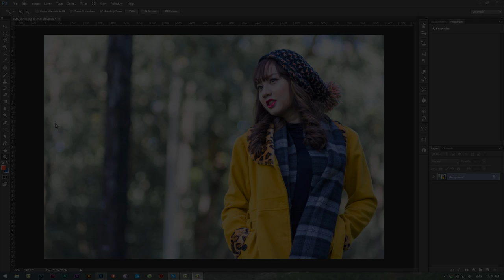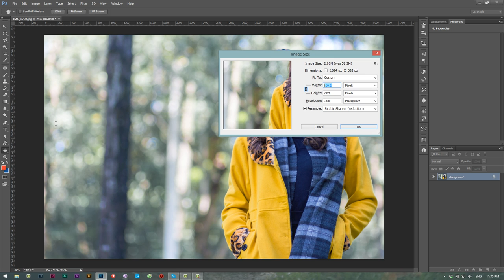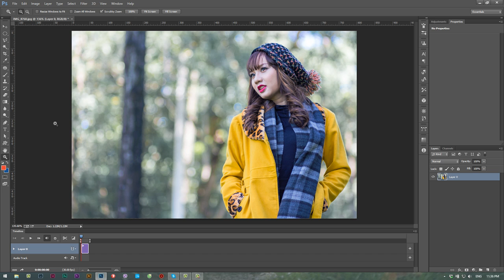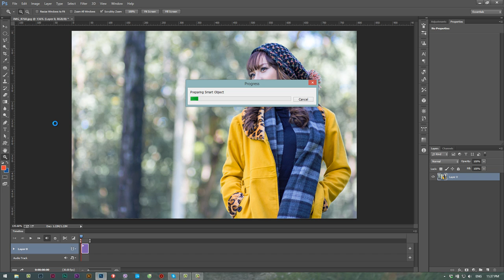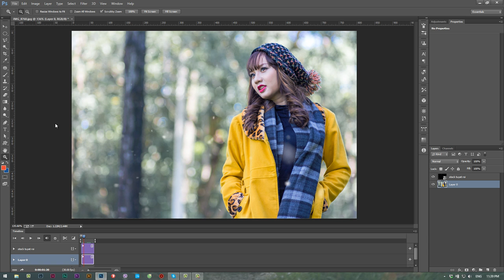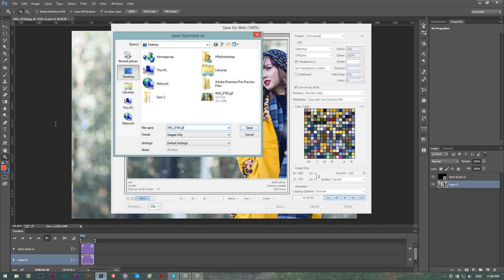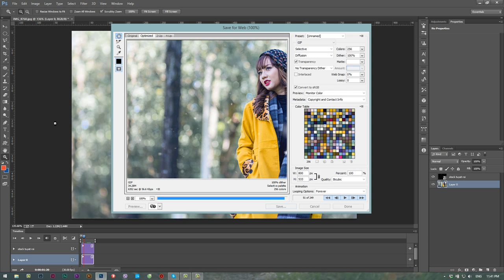Tạo ảnh GIF hiệu ứng tuyết rơi | HPphotoshop.com